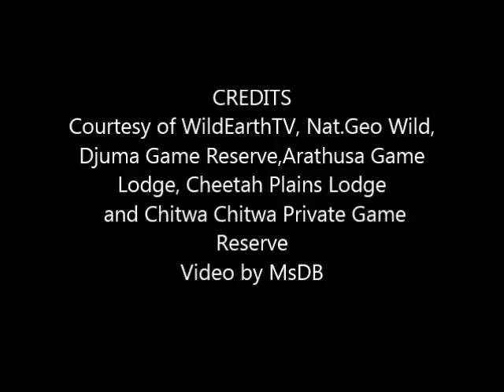Safari Live's Afternoon Pre Show with Tristan and Seb at 2:55 PM on May 10, 2017